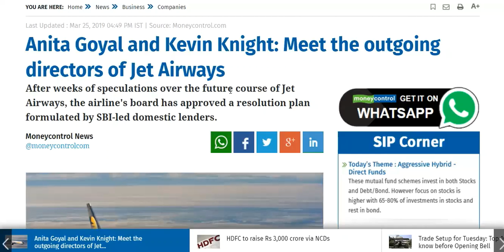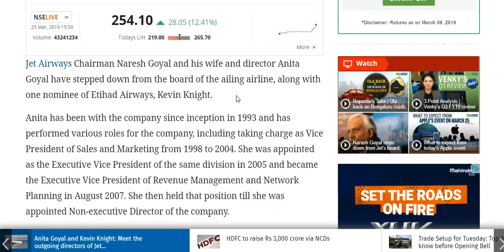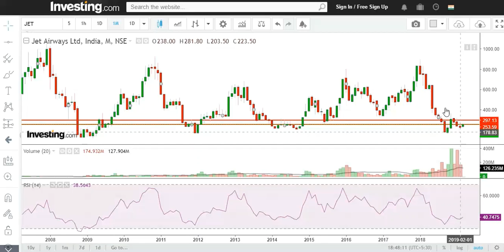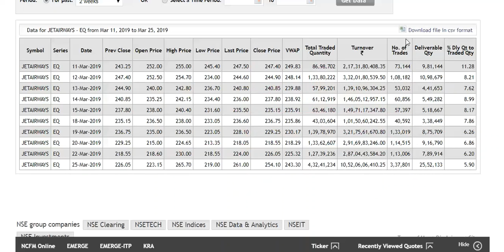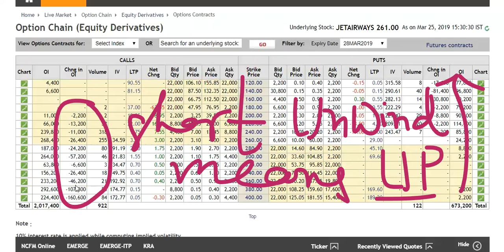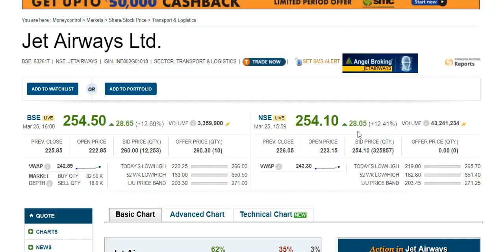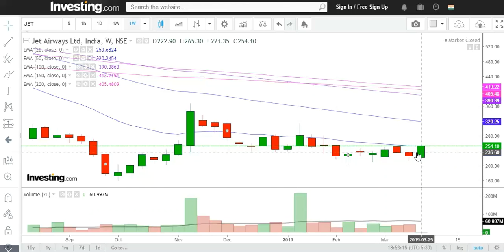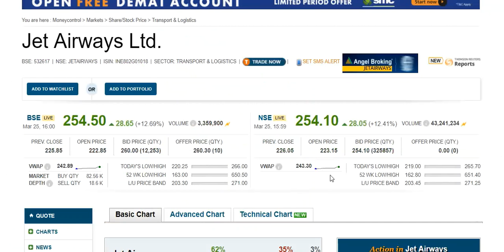Jet Airways Ltd. !!जेट इस फुल विथ फ्यूल एंड रेडी तो फ्लाई 280than ३२० !!